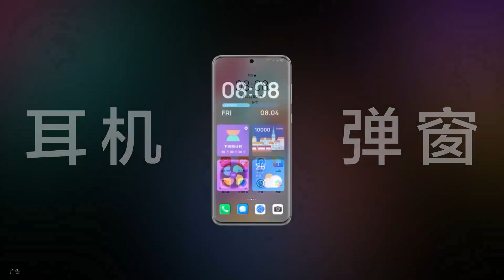Huawei Theme - HDC 2023